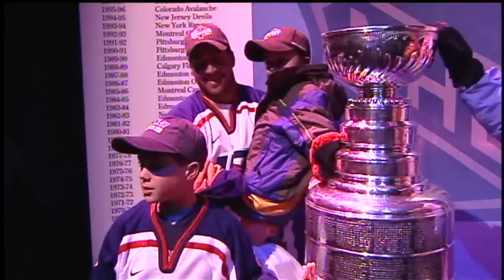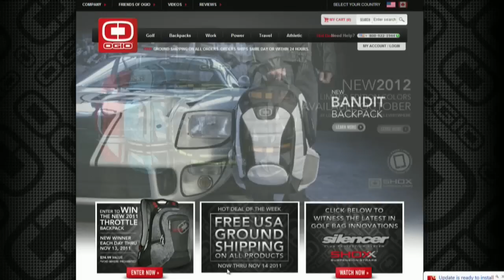Trevor Lewis on SportsBeat Sunday